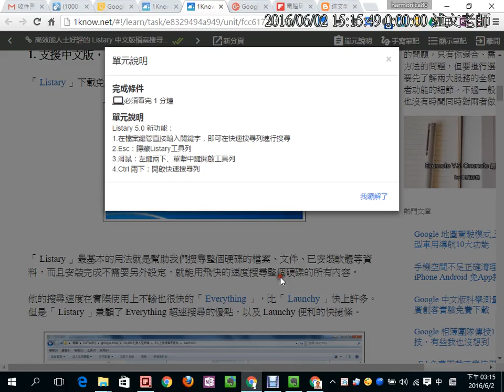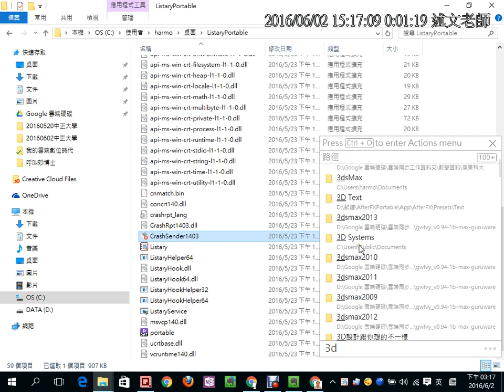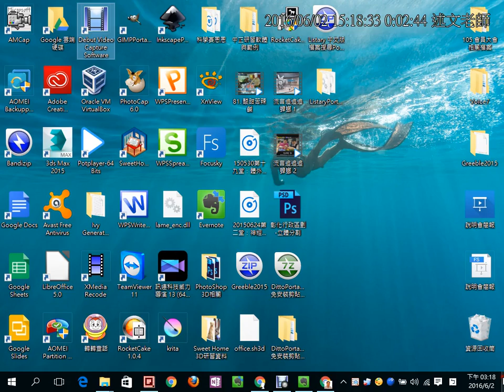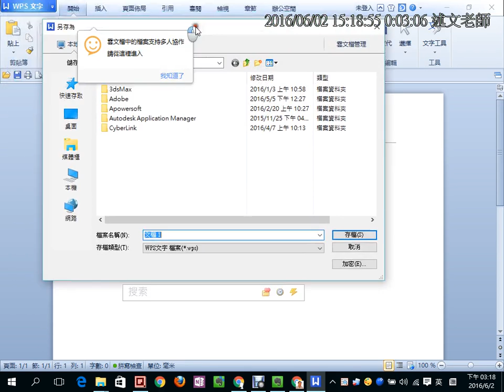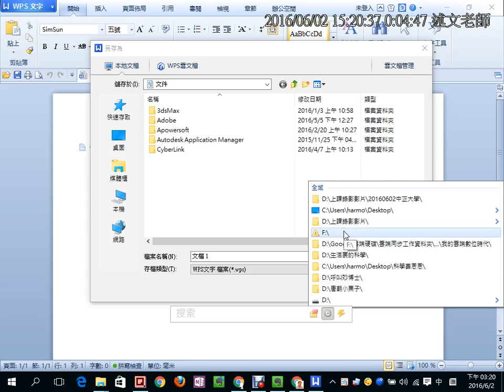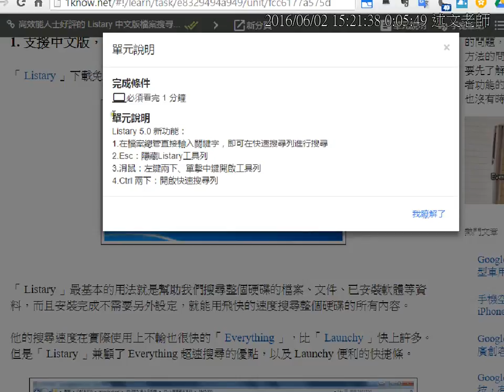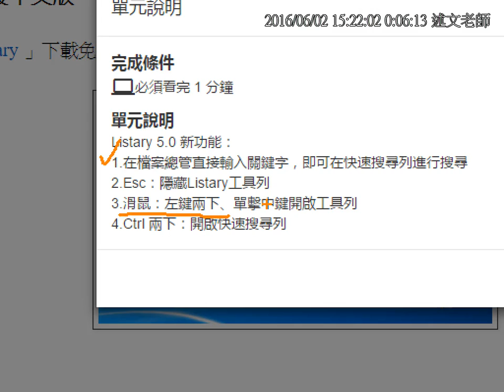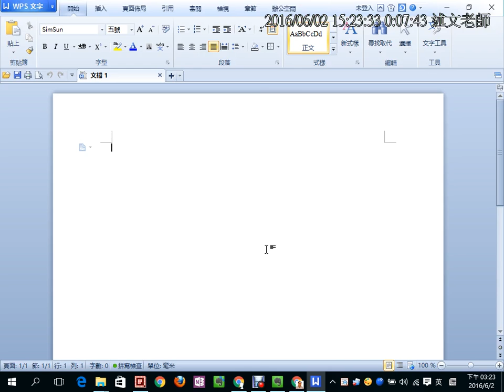07：Listary 中文版檔案搜尋的使用